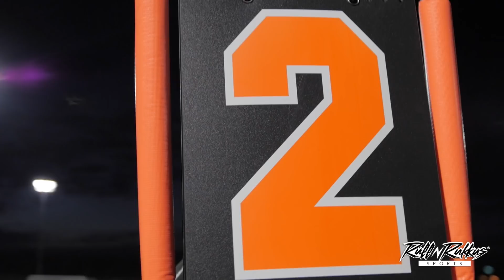Welcome All PANTHERS VS Lake Nona LIONS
Welcome all Panthers take on the lake nona Lions in AAU Pool Play